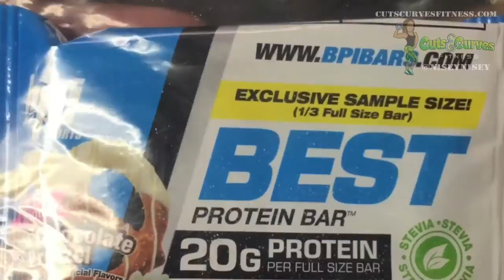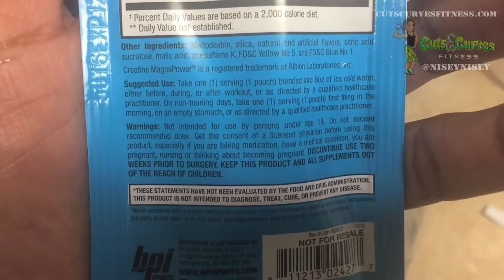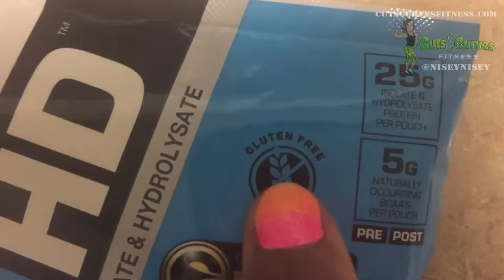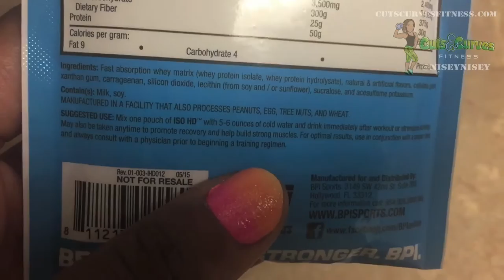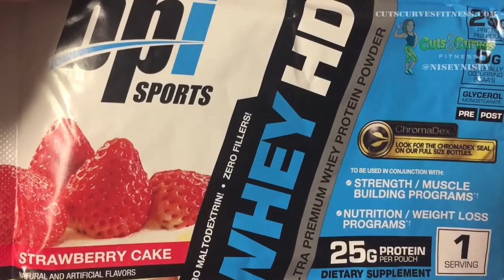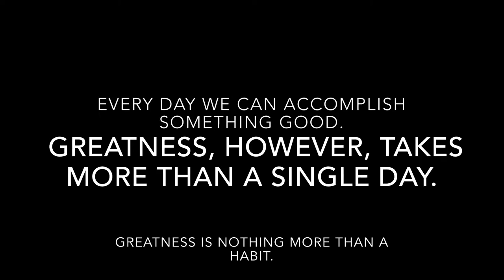First tries of BPI supplements & discount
Sampled: ​​​1) ​Best Protein Bars - ​Apple Crumb Cake - gluten free - & S'mores - gluten free, 2) BEST CREATINE™ - Sherbert, 3) PROTEIN: ISO HD™ - gluten free - Vanilla Cookie, 4) ​BEST BCAA™- Arctic Ice, 5) PROTEIN: WHEY-HD™ - Strawberry Cake​. Feel free to use my BPI discount code "ESTEERA"at checkout via my affiliate Shopping via this link will help me receive a commission on any purchase you make on their website :).